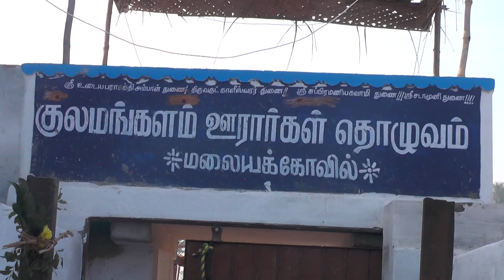மலையகோவில் ஜல்லிக்கட்டு 2019இதயம் மீடியா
றுதழுவுதல், ஏறுகோள், மாடுபிடித்தல், ஜல்லிக்கட்டு, மஞ்சுவிரட்டு, பொல்லெருது ...
ஜல்லிக்கட்டு
 என்ற பெயர் தற்காலத்தில் உருவான பெயர் மட்டுமே. முல்லை நிலத்தில் வாழ்ந்த ஆயர் இன மக்கள் காளையை அடக்குபவனை மணமகனாக தேர்வு செய்யும் முறையை கைவிட பெண்ணிற்க்காக காளையை அடக்கிய ஆயர் குல ஆடவர்கள் சல்லிக்காசு காளை அடக்க ஆரம்பித்தனர். திருமணம் ஆன ஆண்கள் போட்டியில் கலந்து கொண்டிருக்கலாம்.